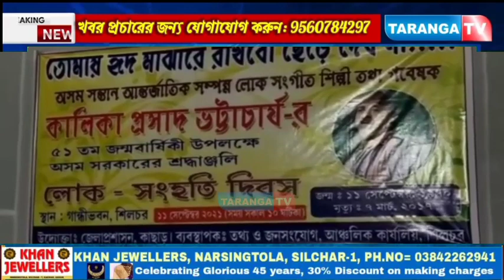কালিকা স্মরণে লোক সংহতি দিবস শিলচর গান্ধী ভবনে